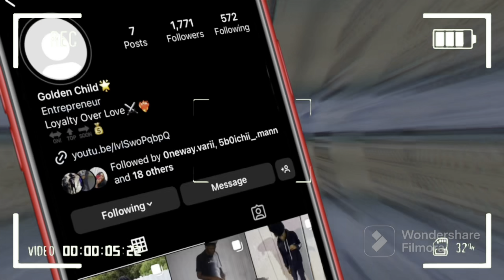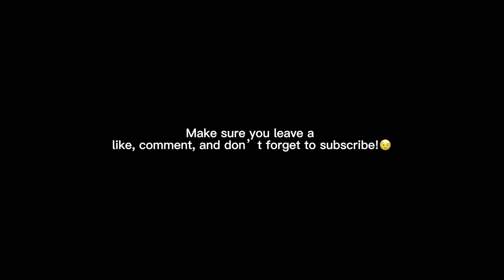INTENSE 2v2 Basketball Game😳…*THINGS GOT SERIOUS*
igshid=YmMyMTA2M2Y=

Get This Video To 30 Likes For A Part 2